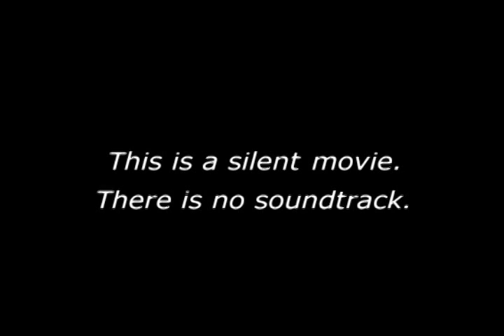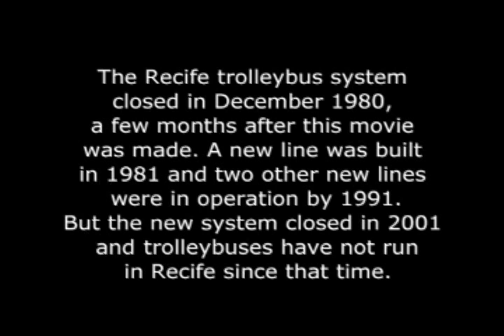The Trolleybuses of Recife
Super-8 silent film shot in 1980 of the Recife, Brazil, trolleybus system shortly before it closed.